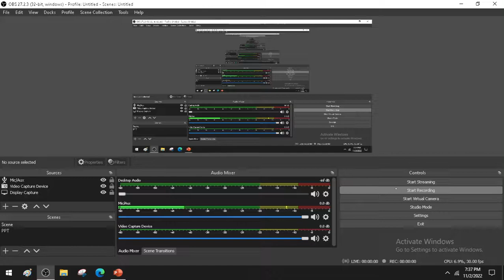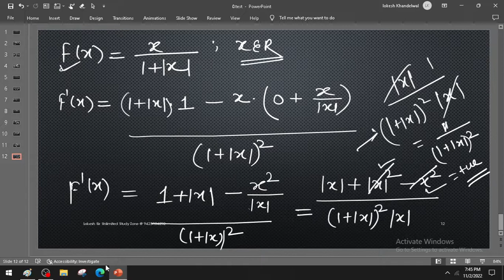increasing and decreasing function numerical